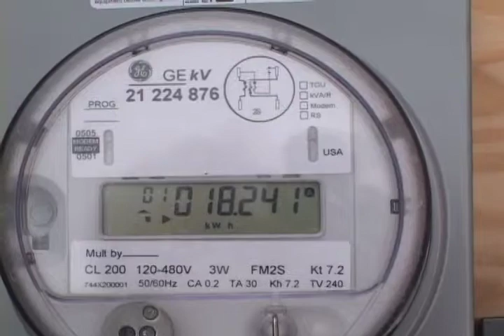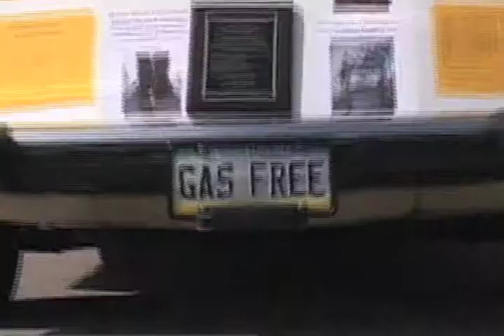What is the 21st Century Automotive Challenge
In the words of Olliver Perry, President of the Eastern Electric Vehicle Club, a description of the evolution of the an alternative fuel vehicle competition held in the eastern Pennsylvania New Jersey area.